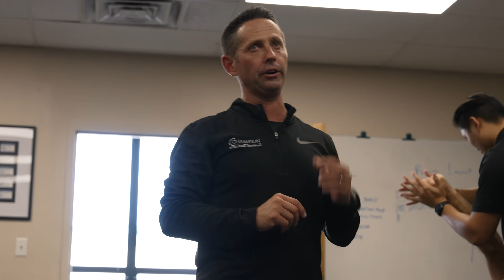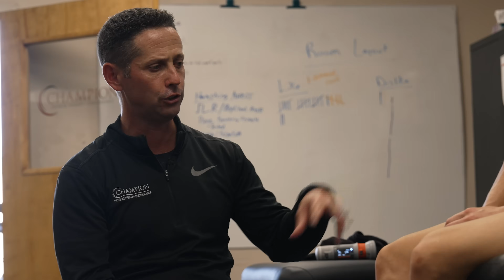World Series Champion PT Treats My Hamstring Strain | Flag Football Injury Rehab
Over the last couple months I've been dealing with some hamstring/posterior hip pain that has been progressively getting worse, especially as I increased my flag football training.

As someone with a high pain tolerance and a fear of being told to stop doing what I'm doing, I avoided getting it looked at for longer than I should have.

But when I could no longer touch my toes without wincing in pain, I knew I needed to do something, so we booked an appointment with our good friend and physical therapist to the pros, Mike Reinold.

We wanted to share this raw look into what a GREAT physical therapy session looks like. It's not being told to ice and rest and ride a stationary bike for a half hour while they treat other patients. It's working together to get to the root cause of the issue, and finding a solution that helps you continue doing what you love, WHILE managing your injury and working on strategies that will have the greatest impact on your recovery.

I left this session feeling empowered and in control of my injury, rather than controlled by it.

Whether you're dealing with a similar hamstring injury or any sports injury, I hope this gives you some helpful insights into how physical therapy should look and what a recovery plan can be!